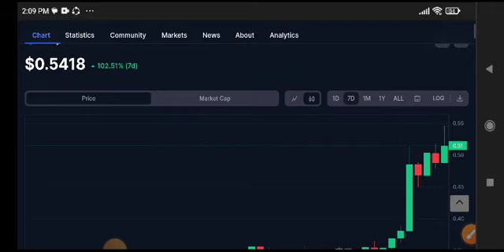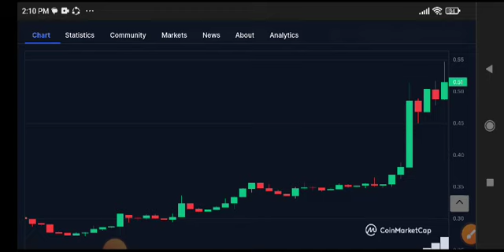STORJ Coin News Today! STORJ Price Prediction Today